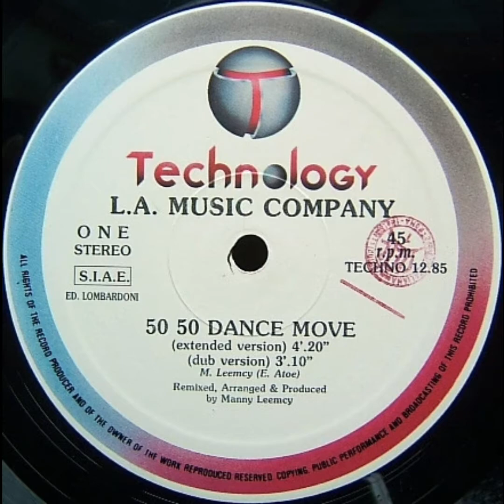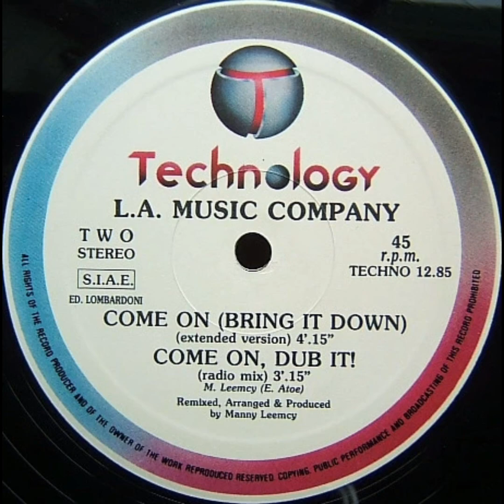Come On (Bring It Down) - L.A. Music Company